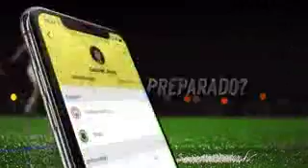SC Corinthians Paulista 0x0 EC Vitória